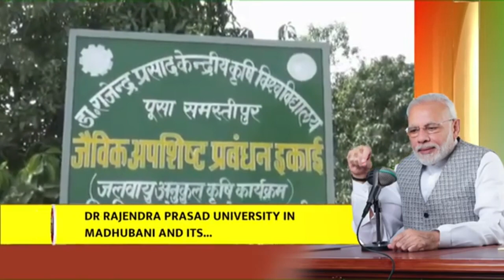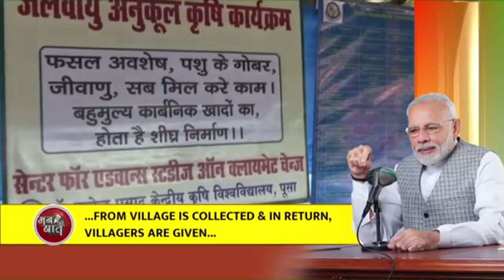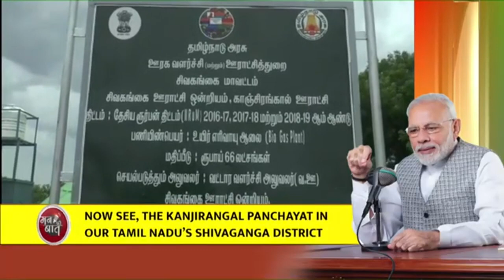Efforts towards furthering Swachh Bharat Abhiyan should not lose pace: PM Modi